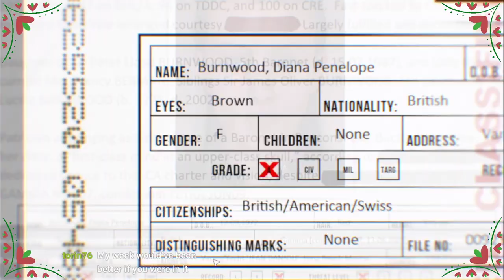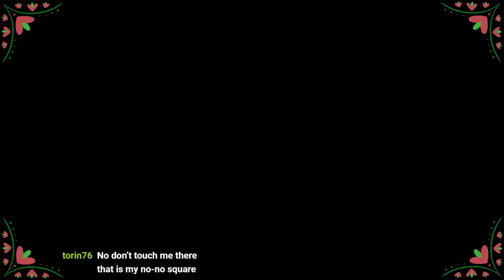Completing hitman absolution PART 1 (10/04/2021)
Part one of a dummie stupid series where i complete hitman absolution. Gameplay taken from my twitch channel -- Watch live